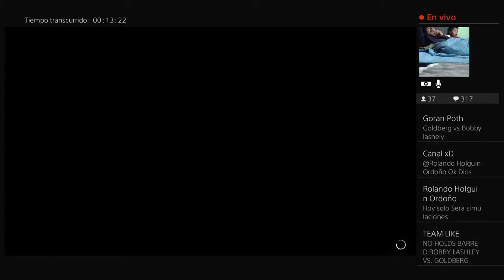Roman Reigns VS Brock Lesnar - WWE CROWN JEWEL 2021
CROWN JEWEL 2021 Roman Reigns VS Brock Lesnar, CROWN JEWEL 2021 BIG E (c) vs. Drew McIntyre, CROWN JEWEL Becky Lynch VS Sasha Banks VS Bianca Belair, CROWN JEWEL Randy orton and Riddle VS AJ Styles y Omos,CROWN JEWEL 2021 King of the Ring 2021, CROWN JEWEL 2021 Finn Bálor VS Xavier Woods, CROWN JEWEL 2021 Edge vs. Seth Rollins, CROWN JEWEL 2021 Goldberg VS Bobby Lashley,CROWN JEWEL 2021 Mansoor vs. Mustafa Ali,